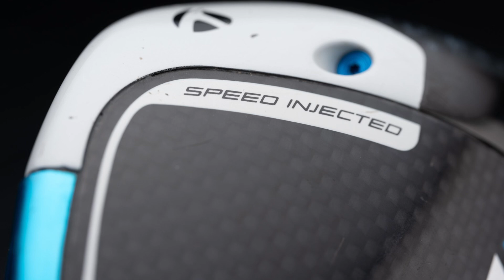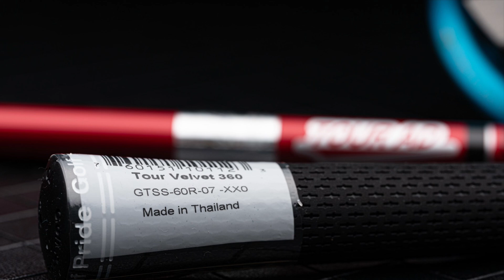테일러메이드 드라이버 샤프트 교체 : 타이거 우즈의 투어에이디 VF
헤드 교체보다 샤프트 교체를 먼저 선택하신 고객님...
비거리가 늘어나고 방향성이 좋아지시니 헤드를 교체하러 가셨다는...